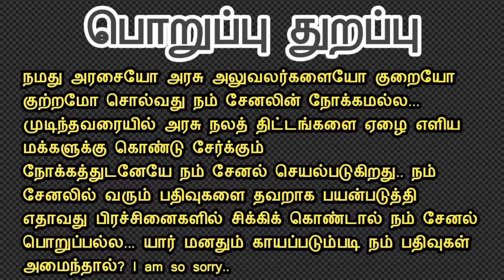பழைய புதிய நில ஆவணங்கள் வேண்டுமா? ஆவணங்கள் பெற RTI எழுதனுமா?||இது உங்களுக்கான வீடியோ||Common Man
இந்தப் பதிவில் மற்ற எந்த உள்நோக்கமும் இல்லை...
முடிந்தவரையில் உறவுகளுக்காக இதை செய்ய வேண்டும் என்று தோன்றியது அவ்வளவுதான்..

சகோதரர் அருள் அவர்களின் தொடர்பு எண்